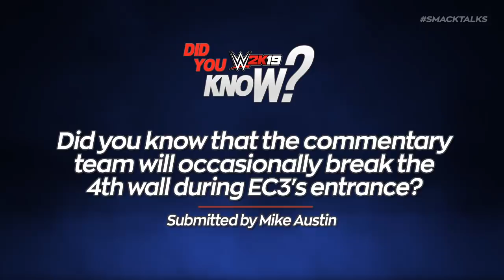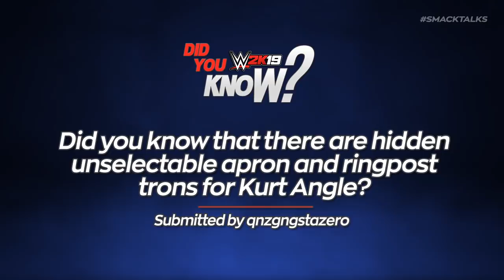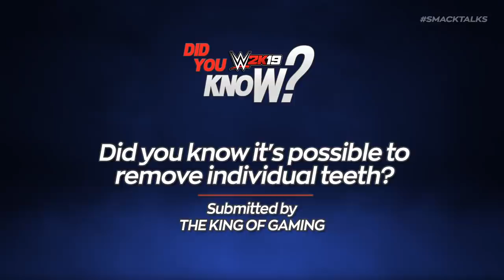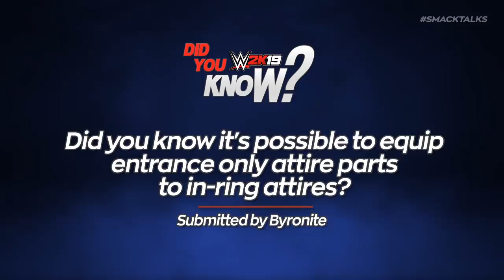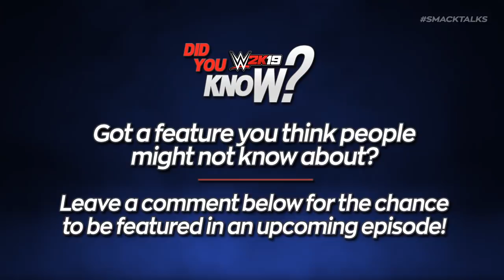WWE 2K19 Did You Know? Patch 1.03 Update, Entrance Attire Trick, EC3 4th Wall & More (Episode 26)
Welcome back to the channel and Episode 26 of the WWE 2K19 Did You Know? Series featuring 5 more things you might not know including:

- A tutorial on how to use Entrance Only attire parts on in-ring attires
- A fourth wall breaking piece of commentary during EC3's entrance
- How Patch Update 1.03 added the ability to use Triple H 14's King of Kings theme in Create an Entrance
- How to remove individual teeth in Create A Superstar
- Hidden Ramp, Apron and Ringpost Trons for Kurt Angle

As always, I hope you enjoy this new episode of the WWE 2K19 Did You Know? series and if you do please do consider dropping it a like to show your support and subscribing to the channel for more Did You Know? videos every single week!

☆☆☆ Social Media ☆☆☆